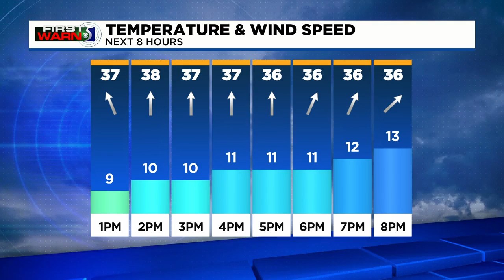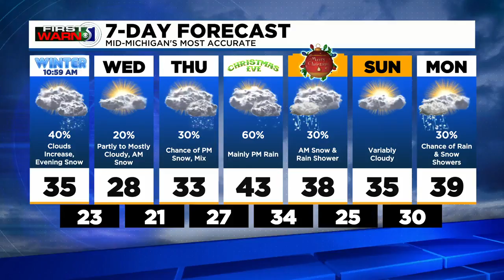First Warn 5: Tuesday afternoon, Dec. 21